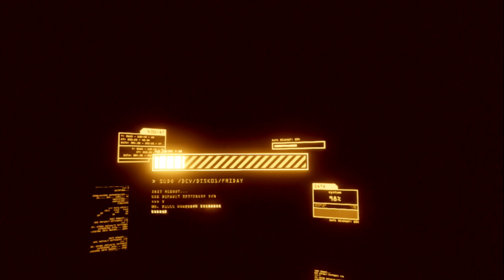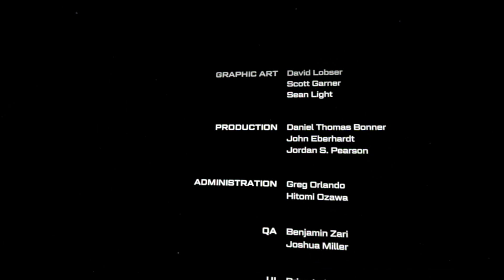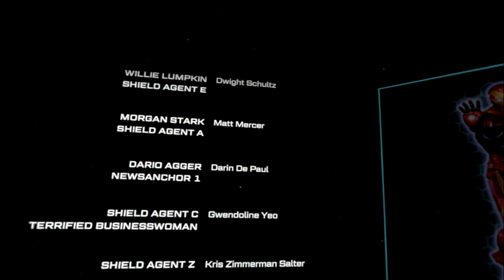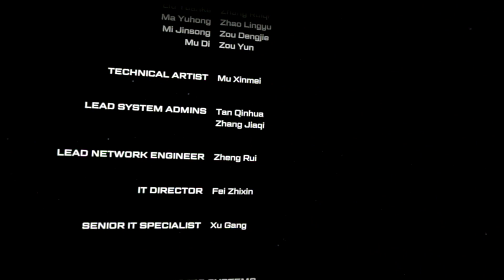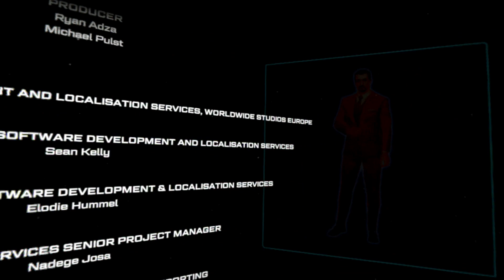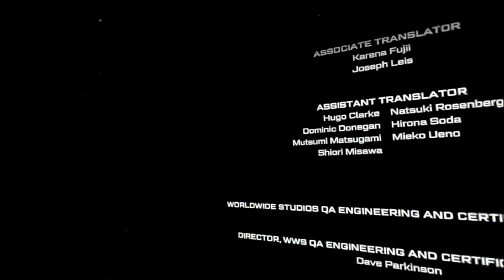Iron Man VR Part 8 Full Playthrough - ENDING / FINAL BOSS (PS4) (PSVR)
I AM IRON MAN! Check out part 8 of my complete, no commentary walkthrough of Iron Man VR on the PSVR. Time to end this!